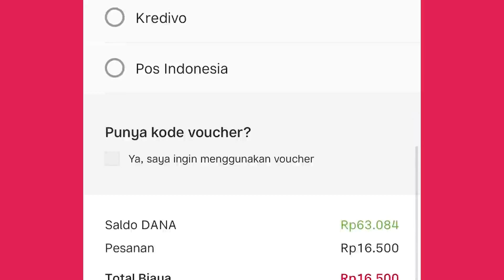META 5 MAGE 5 FLAMESHOT Bikin Ngakak , Musuh Auto PUSING PASTI!! - Mobile Legends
Dapetin cashback 100% up to 10k pake kode voucher CNGAMEOKT22, top up-nya cuma di

▶ Follow aku!